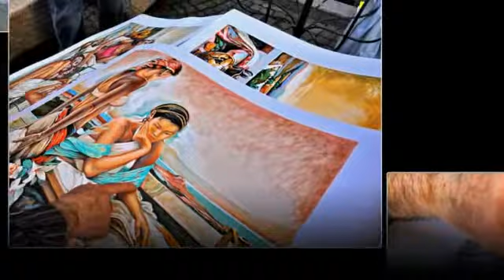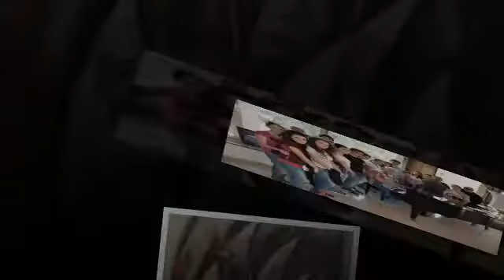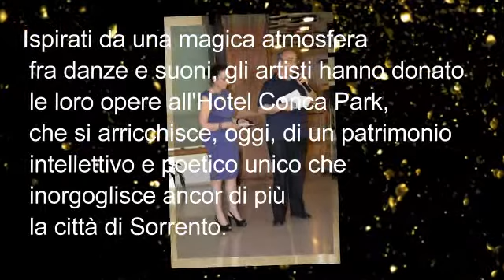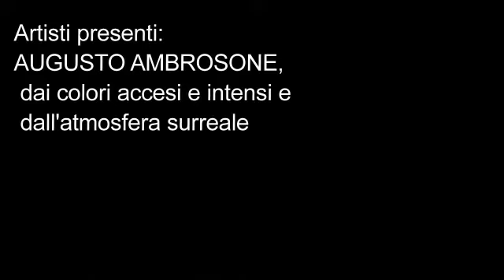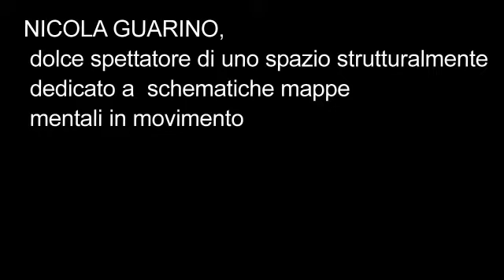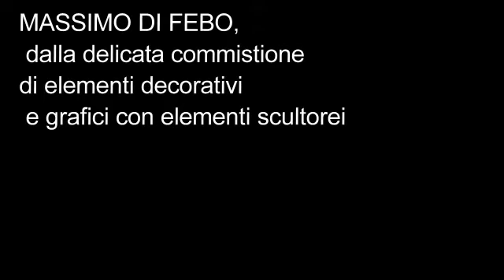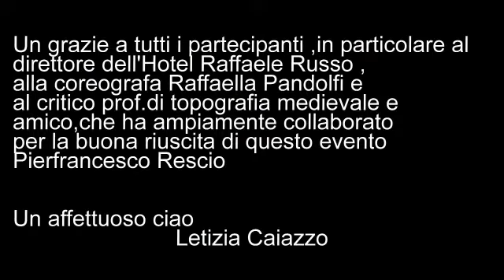SORRENTO l'Internazionale d'Arte Contemporanea all'Hotel Conca Park 10/13maggio 2012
Il 13 maggio 2012 è terminata l'estemporanea di artisti all'Hotel Conca Park di Sorrento guidata dal dott. Raffaele Russo. Con la supervisione della prof.ssa Letizia Caiazzo e dell'ideatore dell'evento, Prof. Enzo Angiuoni presidente dell'Associazione Arteuropa, la rassegna internazionale d'arte, iniziata il 10 maggio, ha consentito di promuovere l'arte sotto ogni punto di vista con il fine di valorizzare sia l'Hotel che la città di Sorrento. Artisti di chiara fama provenienti dal Friuli, dal Piemonte, dall'Abruzzo e dalla Campania si sono cimentati nella creazione di opere ispirate al territorio con il chiaro intento di carpirne calore e colori.
Nella rassegna si sono avvicendati AUGUSTO AMBROSONE, dai colori accesi e intensi e dall'atmosfera surreale, ENZO ANGIUONI, la cui opera, immediata e spontanea diviene astrattismo puro, LETIZIA CAIAZZO, con i suoi volti e i suoi paesaggi storici, MASSIMO DI FEBO, dalla delicata commistione di elementi decorativi e grafici con elementi scultorei, CLAUDIO MARIO FERUGLIO, capace di trasfigurare la realtà naturale attraverso misure non canoniche, NICOLA GUARINO, dolce spettatore di uno spazio strutturalmente dedicato schematiche mappe mentali in movimento, LEONA K., impressionista dello spazio e della luce, NADIA LOLLETTI, la cui resa analitica della realtà supera le convenzioni di una concezione "naturalistica", VITTORIO SOPRACASE, tecnico visionario del mondo parallelo, e LEO STROZZIERI, con il suo "caos armonico".
Tutti gli artisti hanno ispirato il musicista Mo Prof. Igor Bergese che, in tempo reale, ha realizzato musiche alla ricerca continua del binomio luce­ombra.
La giornata conclusiva del 12 maggio ha previsto anche una serata diretta dalla Prof.ssa Letizia Caiazzo e dal Prof. Pierfrancesco Rescio in cui è intervenuto anche il magistrale apporto della coreografa Raffaella Pandolfi, che ha diretto due balletti con le danzatrici Silvana Gargiulo  e Imma Ferola. Poiché l'onirica concezione del Creato è musica, la coreografia è stata un continuo susseguirsi di forme pantomimiche e danzanti sulla figura della donna, così sfuggente, creativa, materna e cangiante, in una composizione tra figura poetica e amore, tra il nascere e il fiorire dei sentimenti, gli ostacoli e la realizzazione del loro sogno.
Ispirati da una magica atmosfera fra danze e suoni, gli artisti hanno donato le loro opere all'Hotel Conca Park, che si arricchisce, oggi, di un patrimonio intellettivo e poetico unico che inorgoglisce ancor di più la città di Sorrento.

Pierfrancesco Rescio